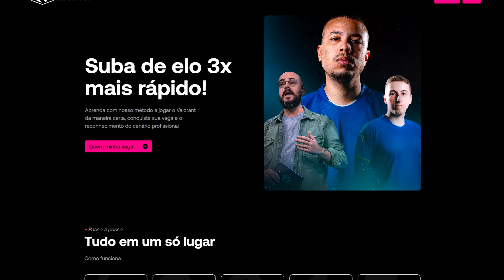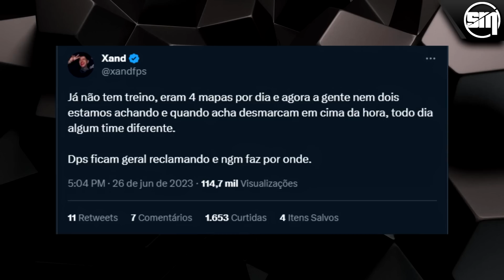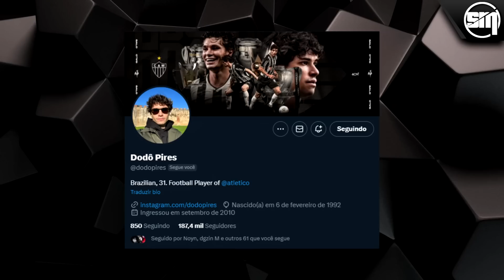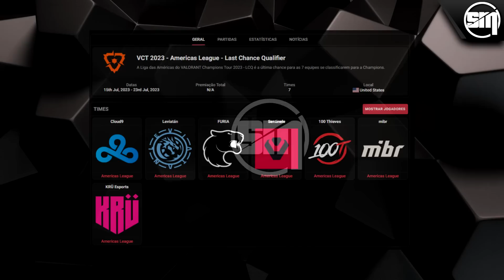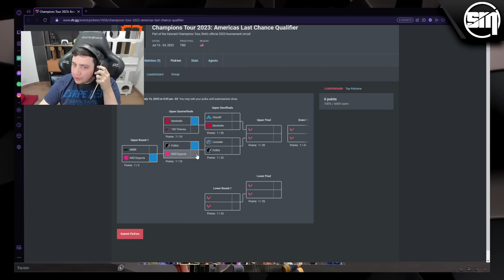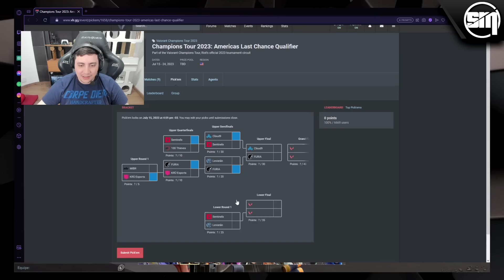XAND REVELA PROBLEMA DA 00 PARA O ASCENSION, SPACCA COMENTA - SAADHAK SOBRE O LAST CHANCE E MAIS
Tenha acompanhamento de um coach profissional e acesso a várias aulas para você melhorar no Valorant!

CUPOM: SMOKEMID15